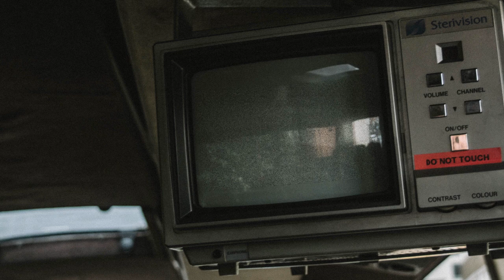Save energy just by doing this for your HVAC system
Derek Cole is the General Manager of One Hour Heating & Air Conditioning®, an independently owned and operated franchise based in Laurinburg, North Carolina since 1953. He has more than 17 years of experience in the HVAC industry and has created two You Tube broadcasts, The Comfort Experts and AskDerekCole, filled with tips and tricks on saving energy and being comfortable. He was named the Top 40 under 40 in the HVAC industry by the News magazine and featured in Entrepreneur Magazine Franchise Player Spotlight. Derek has also been seen on CBS, FOX, NBC, ABC, and Bloomberg Business sharing about One Hour Heating & Air Conditioning®.